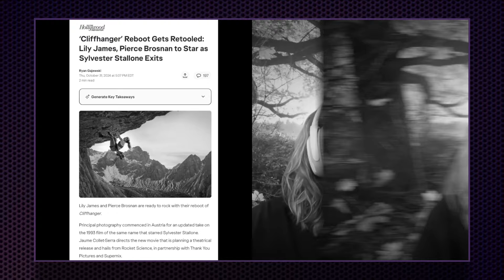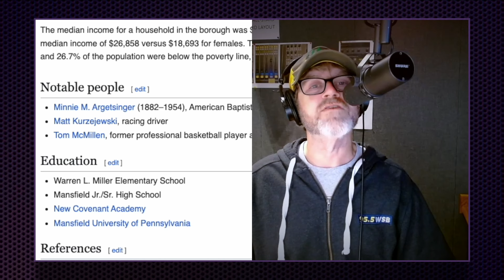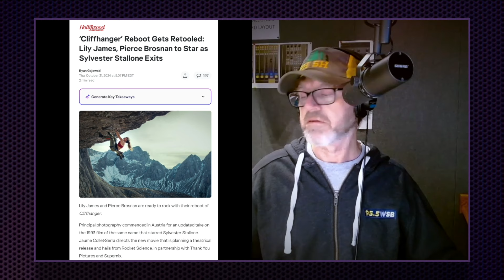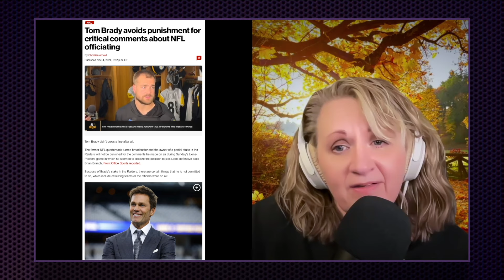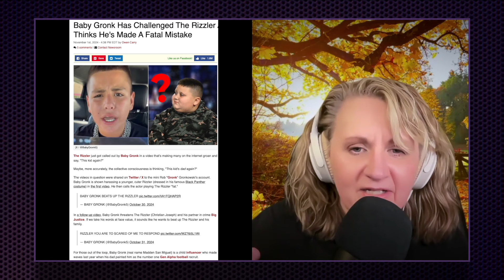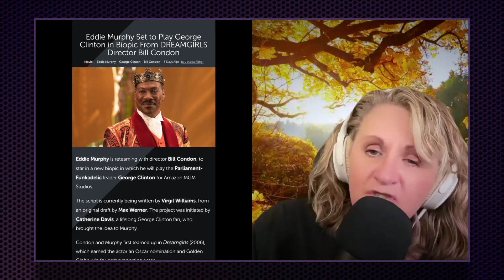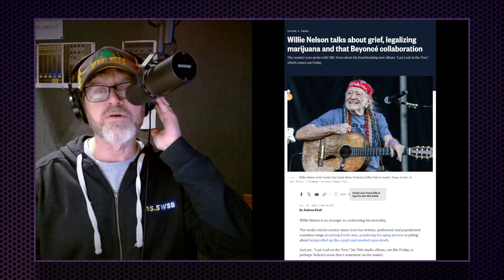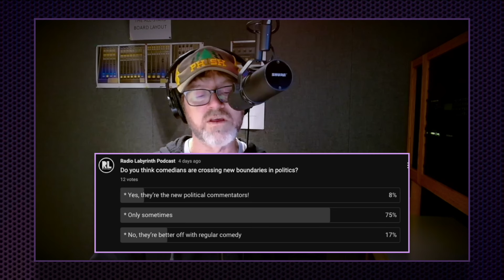Joe Rogan | Elon Musk | The Penguin Ep 7 Review | Radio Labyrinth Podcast | S9-Ep45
00:00 Intro
00:56 It’s Over
14:50 Quincy Jones RIP
16:26 Peanut & Mansfield
22:21 The Penguin Ep 7 Review
25:44 News with Steph
34:00 Casey’s Time Machine
36:00 Podverse Update
41:06 Sponsor Ads
42:48 Comments/Polls
45:55 Views or Snooze?
48:00 Staff Picks
50:58 Plugs/Patreon
53:23 Wrap Up/Outro

Are They The Kingmakers? | Radio Labyrinth Podcast | S9-Ep45

Welcome back to another episode of In the Labyrinth!

This week, the whole gang is here as we delve into the end of election season and the beginning of something entirely new. Tim brings a surprisingly optimistic outlook that contrasts with the rest of us.

We say goodbye to the legend Quincy Jones and reflect on his monumental body of work.
Tim and Jeff's hometown of Mansfield, PA, made headlines this week, and we're excited to discuss its newfound claim to fame with the most talked-about person in town.

We review Episode 7—the penultimate episode—of The Penguin series starring Colin Farrell.

Plus, Steph brings us all the news stories from the week.

We're also reading your YouTube comments from last week—so keep them coming!

Thanks for keeping us in your rotation as we explore the pop culture maze, one episode at a time.
Tune in on Spotify or wherever you get your podcasts.

Headphones on—KEEP IT CANON!

Audio Podcast & YouTube Video Edited by Dustin Lollar

Thanks to our Radio Labyrinth Producers: Jeff Peterson, Bryan Smith, Chelsey Smith, Jim Fortner, Brett Perkins, Terri Fuller, Chris Chandler, Tim Slaton, Mike Hall, Mike D, Matt Carter, John Allen & Robey Neeley.